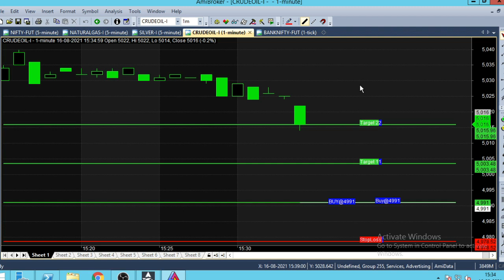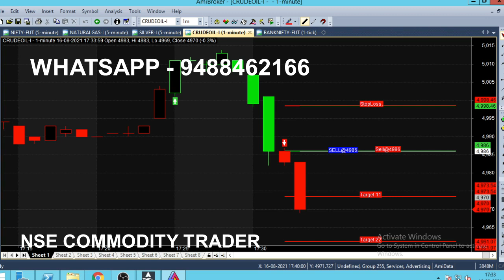Crude Oil 1 Minute Chart 1 Minute Trading Strategy | Scalping Trading Techniques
Crude Oil Scalping Trading Strategy Analysis in 1 Minute Chart, 1 Minute Trading Techniques.

⏱️⏱️TIME CODES⏱️⏱️
0:00​ - Intro
0:20 - Two Trend
1:00 - Live market trend analysis
2:00​ - Buy Trend Started
3:00​ - Candlestick Chart explanation